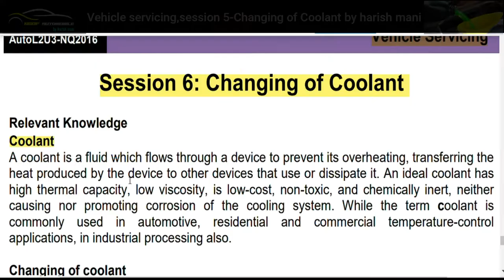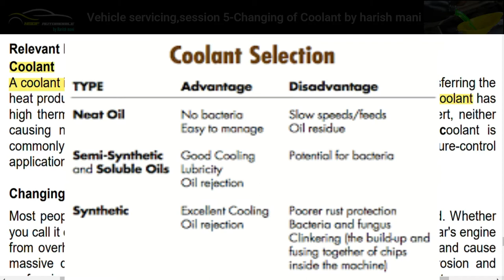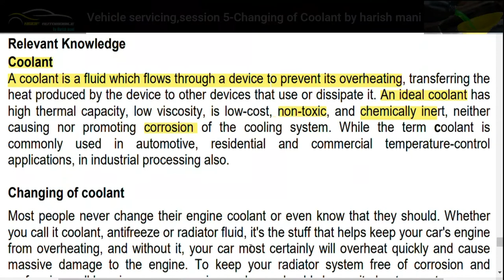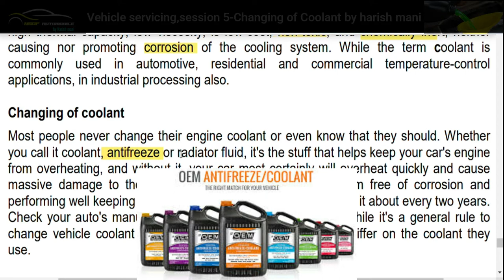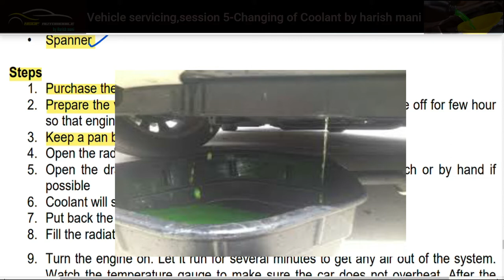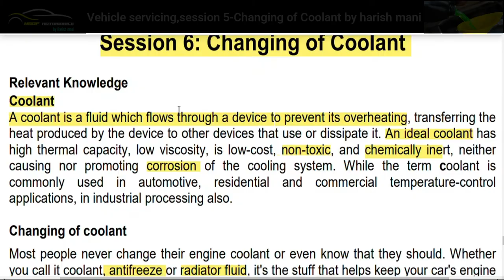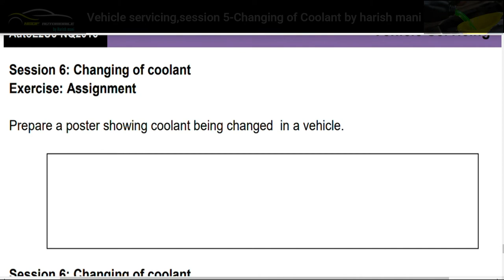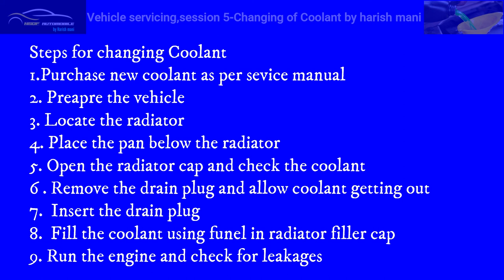NSQF L2-Unit 3, Session 5-Changing of coolant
Karnataka SSLC
NSQF KARNATAKA
Changing of coolant in cars
Changing of coolants
NSQF Level 2 SSLC
NSQF Automobile
NSQF Karnataka - NSQF Automobile
 For level 2-SSLC students in the  Unit 3,session 5-changing of coolant
it includes,
-How to change the coolant in vehicle
-Procedure for changing coolant
-Martials and tools need to change coolant
-Precautions need to take while changing the coolant
-Main key points for exams
-QP reviews